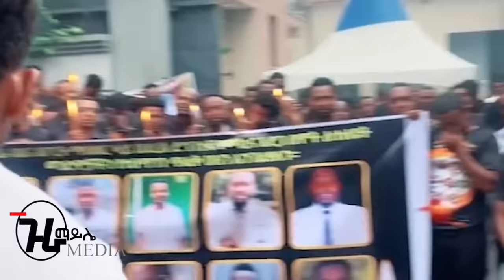እናት በልጇ ሞት ያልተጠበቀ ነገር ተናገረች የተወዳጁ ተጨዋች አለልኝ ቤተሰቦች በእንባ ተራጩ Guramayle Ethiopian Daily News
‎@guramaylemedia   is your ultimate destination for news, extraordinary entertainment, informative and educational videos.
እናት በልጇ ሞት ያልተጠበቀ ነገር ተናገረች የተወዳጁ ተጨዋች አለልኝ ቤተሰቦች በእንባ ተራጩ

የሱፍ አበባ New Amharic Movie | yesuf abeba |Amharic Movies 2022 |Ethiopian Music 2020

አስፊቲ እኔም እከተልሀለው እጄን ይዘህ ስለጃፒ የነገርከኝን አረሳም